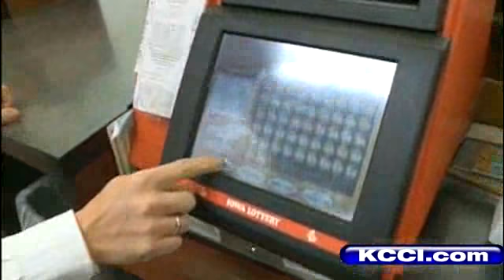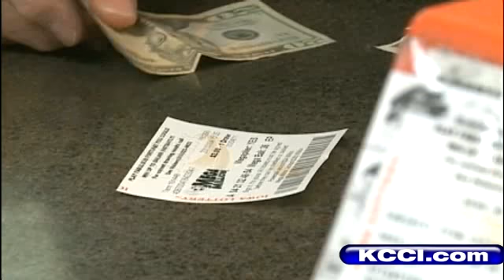Is Online Gambling Coming To Iowa?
KCCI'c Cynthia Fodor reports.